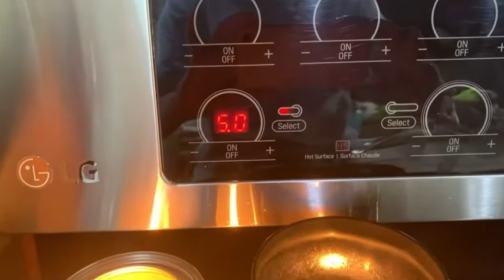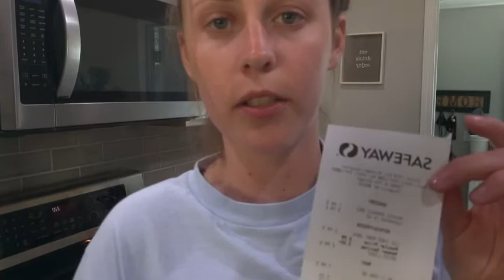How to make grilled beef chimichangas that are diabetic friendly!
Possible substitutions:
Beef: Chicken, pulled pork, fish, shrimp, cauliflower, beans.
Cheese: Any cheese you prefer, or no cheese.
Tortillas: Put toppings on lettuce for a taco salad.
Guacamole: Make your own- mix mashed avocado with salsa.